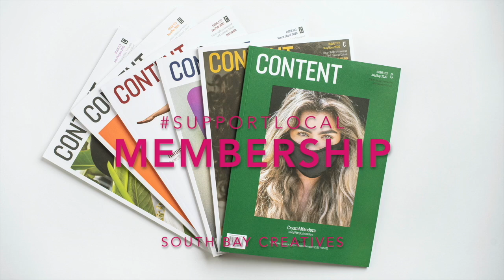Gallery 1202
FEATURED: Gallery 1202 and Founder, Emily McEwan-Upright @gallery1202
Issue 12.4

Gallerist Emily McEwan-Upright opens Gallery 1202, offering a home for marginalized and underrepresented voices in the art world.

“I definitely have a mission for the gallery. I want to elevate the artists in Gilroy, but also elevate these marginalized voices that haven’t been able to be represented because of either sex, race, or materials. That’s my big thing—do that while exposing people in Gilroy to more artists.”
 _Emily McEwan-Upright

Written by @eviltender_
Photography by @thecultivator

Come check out exhibit “A Thread of Color: The Art of Natalie Ciccoricco” @mrsciccoricco

Closing Reception Friday, July 31, 6-9pm

10% of all sales will be donated to the NAACP to support the Black Lives Matter movement.